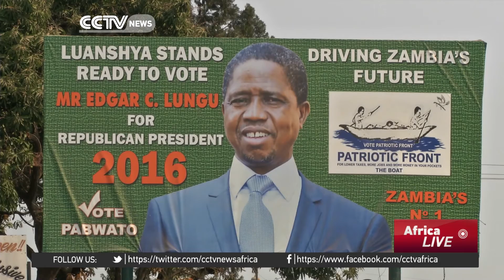Glencore urged not to cut jobs at Zambian copper mine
Unions in Zambia have called on Glencore to surrender the Zambia Mopani Copper Mine to the government rather than lay off workers. The Swiss based company's Zambia unit plans to suspend production at the mine for 18 months and lay off more than 3,800 workers in Africa's second-biggest copper producer as it struggles under a depressed global copper prices and rising production costs.